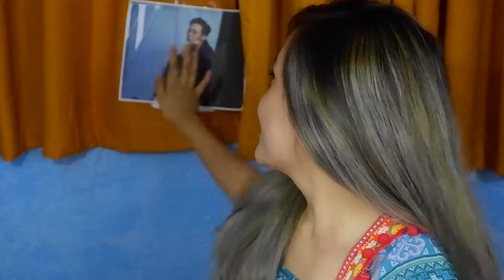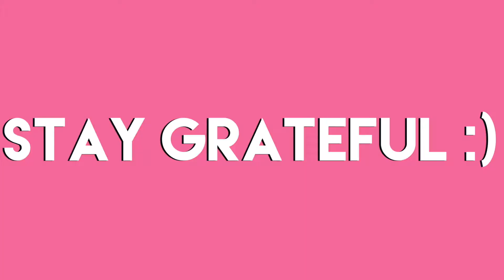Paris Fashion Week Review: Giambattista Valli, Valentino, Chanel, Elie Saab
I just had to make a review on Paris Fashion Week bec I love Paris, I love fashion and I want to see the show IN PERSON. So please fly me to Paris for the next fashion week, PLEASE.

Giving credit where credit is due 😀
1. Earn M.- IU's Not Spring, Love or Cherry Blossoms (Instrumental)
2. FRESHBERRi- IU's Palette (ft. GDRAGON) Remix